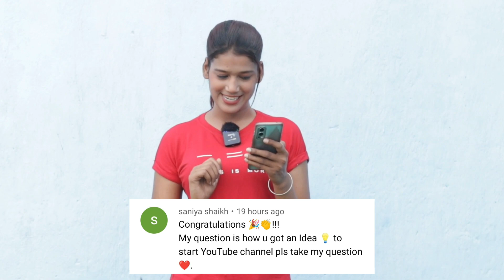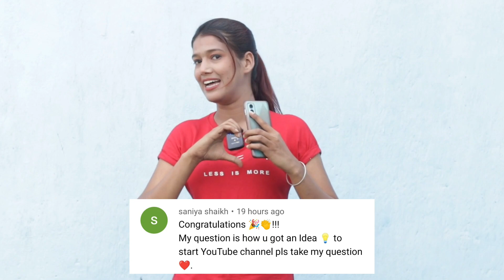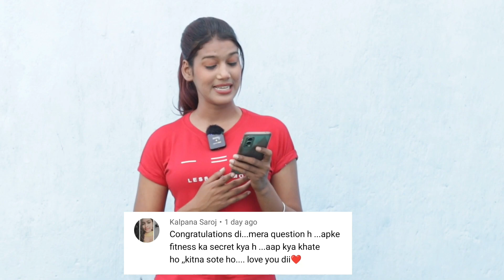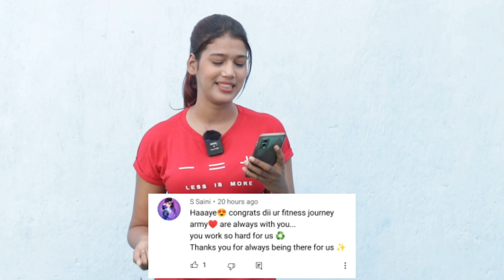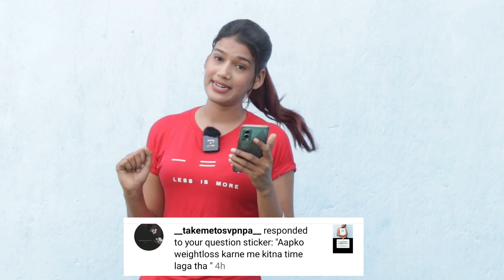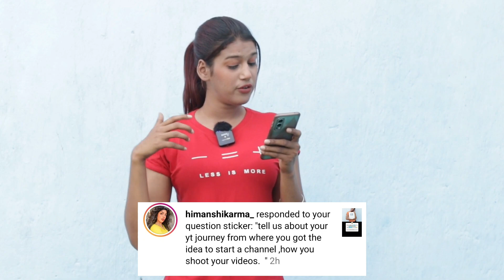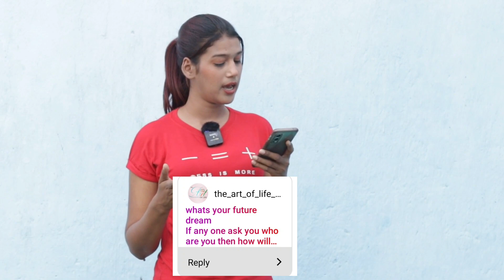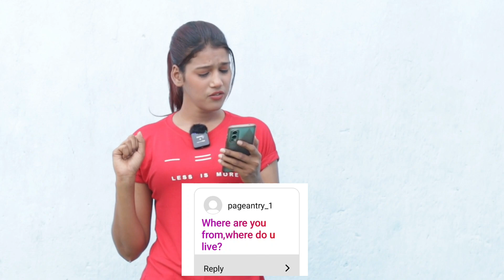😁Apki Fitness Ka kya raaj Hai ? 🤩Unboxing Silver play Button &. special Q&A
😁Apne YouTube Kyu Suru Kiya ? 🤩😘Unboxing  Silver play Button &. special Q&A

SILVER PLAY BUTTON SPECIAL QnA 🔥

Finally hamara Silver play button 🤩 aachuka hai n m so so happy to unbox our Silver play button ✅. It's like a dream come true 😉 aplog support and pyaar se aaj hamare Youtube family fitnessjourney Army ♥️ itni badi ho chuki hai 😊 really very special moment for our fitness journey family 😊 n i promise hmlog aur bahut mehnat karenge n aap log esehi support n pyaar bnae rkhna so that jald Gold n Diamond play button 🤩 v aajaye ♥️ Thankyou so so much my fitness journey family ❤️.

Video ko share Krna mat bhulna agar pasand aaye😁.

Supplement I use💪
Whey Protein
Apple Cider Vinegar
Fish Oil
Creatine For strength
Food Weighing Machine
Weight weighing Machine

Home Training Equipments 🏋
Dumbells [5kg]
Adjustable Dumbell
Resistant band [life time warranty]
Kettle bell
Pullup bar